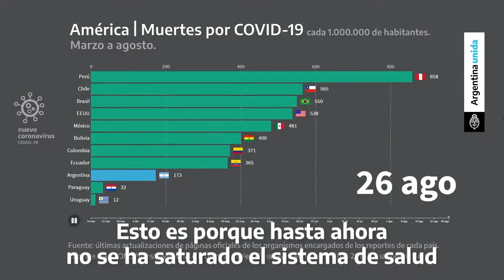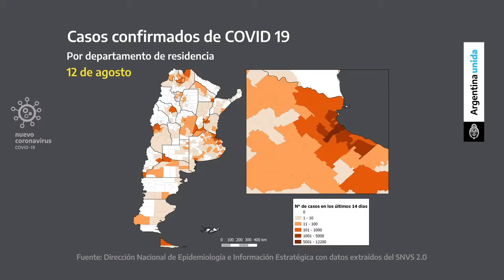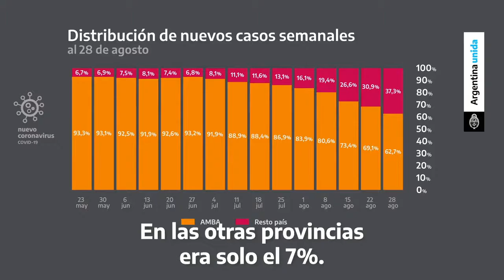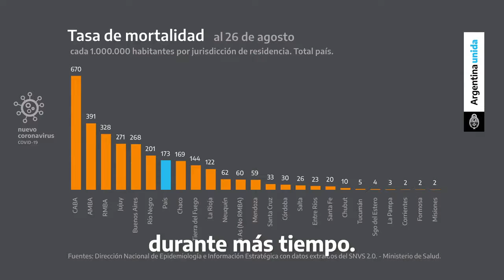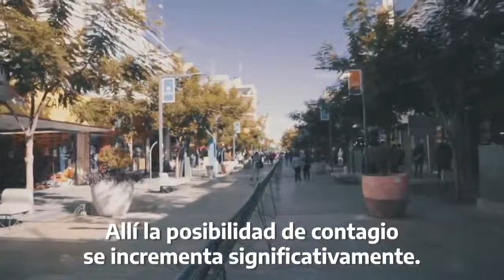Anuncio del presidente Fernández: nueva etapa de aislamiento sanitario y distanciamiento social